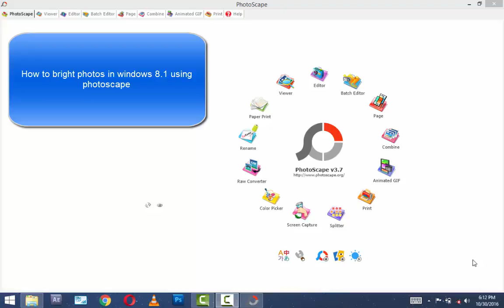How to Bright photos in Photoscape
this video is how to Bright photos in Photoscape...